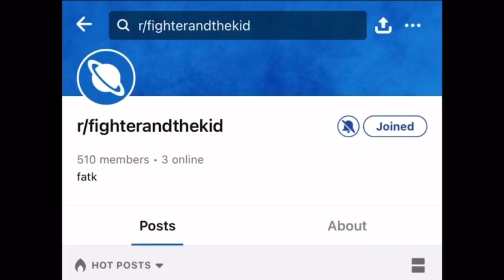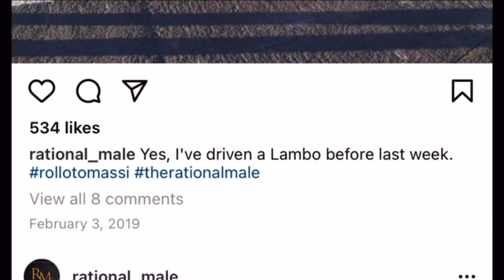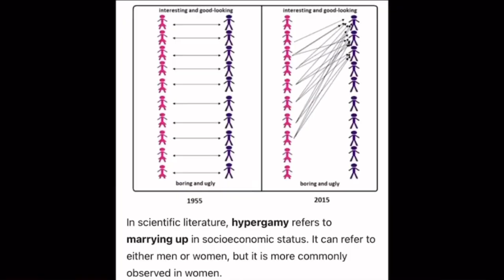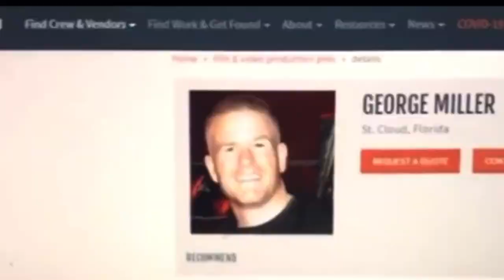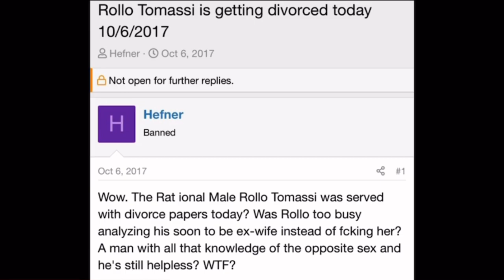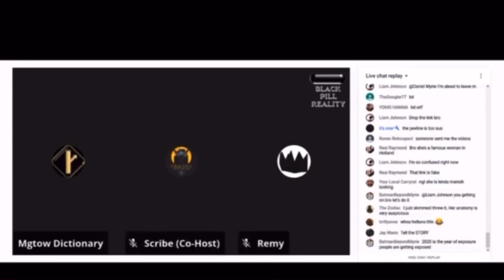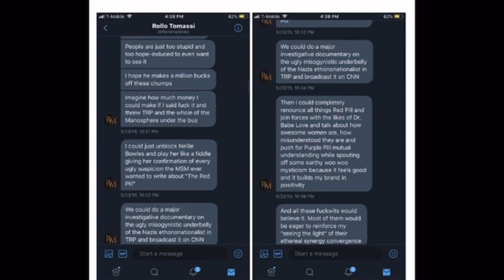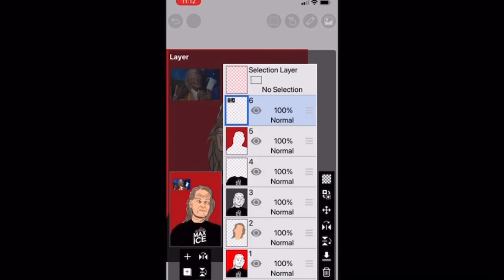The Godfather of The Red Pill | Rollo Tomassi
Critically acclaimed documentarian @BeigeFrequency  provides an inside look at Rollo Tomassi and his book @RolloTomassi

Originally uploaded in 2021 by @phillipwaveradio5863